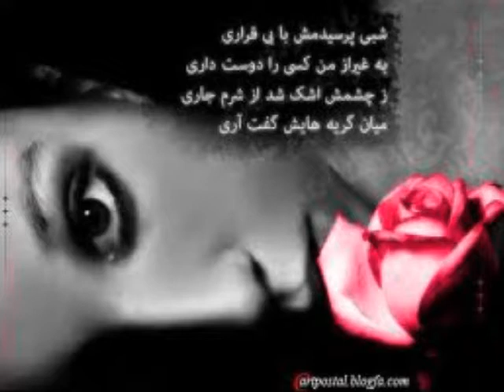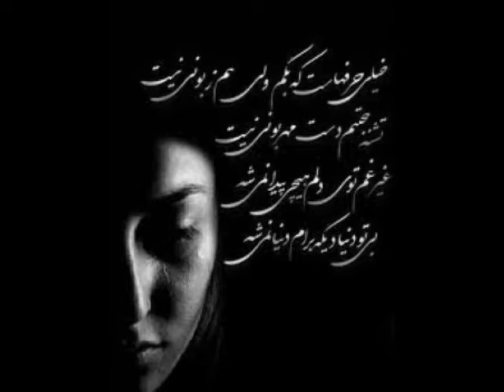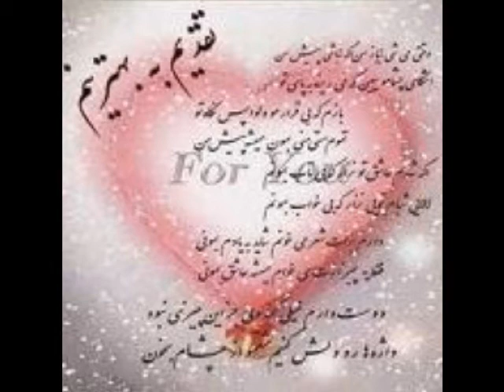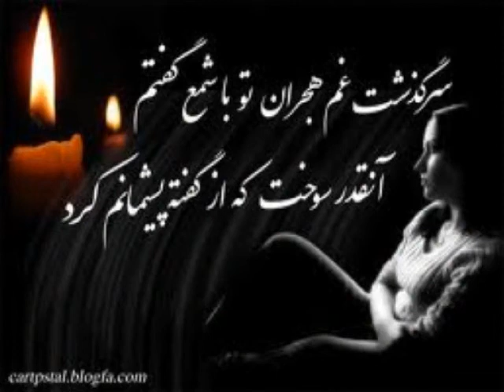Milad Baran - Dooset Daram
TorO ba tamoOme khoObioO hAme Badi. ToOroO ba harchi ke haSti DoOst daram. To lahzehaye BidariOo khaB Hata vaghti Ke miGi DooOstamm NadAri ToroO ba Ye DoOnya GhoOse DoOset DarAm /3 :(